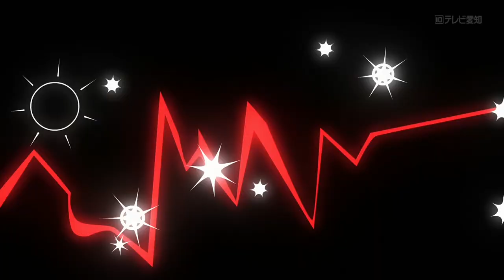Go Astro Boy Go (2019) Episode 11 Highlight (Inside Out)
"The Mighty Micros" (ミクロの世界へGO, Go to the Micro World)

Astro Boy and Astro Kitty are given special micro forms for an experiment. They are, in fact, so microscopic that they can only be seen with an electron microscope. The two swim through a beaker of water for the experiment. However, Dr. Blunt has a cold, and unknowingly swallows the water while trying to take cold medicine. Astro and Astro Kitty must find a way out of Dr. Blunt before they expand and explode him.

Synopsis:
The eco-systems of planet Earth are endangered. Lucky for us, a super-powered robot boy is flying to rescue! astro in on a mission to help anyone anywhere in the world with a problem involving natural phenomena. Go little Astro Boy! GO!

Go Astro Boy Go! (GO!GO!アトム, Go! Go! Atomu, lit. "Go! Go! Atom") is a French-Japanese animated television spin-off of the Astro Boy franchise created by Osamu Tezuka. Aimed at preschoolers, the series was produced by Planet Nemo Animation in conjunction with Tezuka Productions.

Please support original creator, artists and people who worked with this project.

TETSUWAN ATOM copyright by Tezuka Productions.